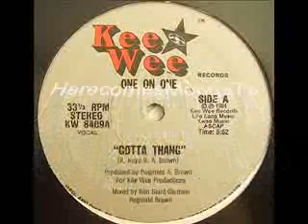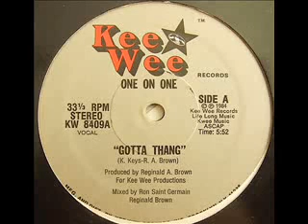Boogie Down - One On One - Gotta Thang - Instrumental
One On One - Gotta Thang - Instrumental - 1984